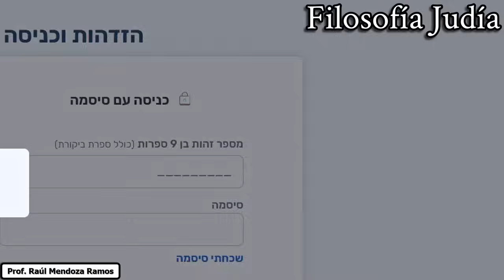¿El Arte es idolatría? ¡Depende! - Evolución del Arte en el Judaísmo || Prof. Raúl Mendoza Ramos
En esta entrevista con el profesor Raúl Mendoza Ramos, experto en historia del arte y director de la Academia de Arte de Gáldar, exploramos la compleja relación entre el judaísmo y el arte a lo largo de los siglos. Desde las prohibiciones bíblicas sobre las imágenes hasta la evolución del arte judío en diversas culturas y épocas, el profesor Mendoza nos guía a través de ejemplos históricos, como los querubines en el Arca de la Alianza, las representaciones en la sinagoga de Dura Europos, las influencias mesopotámicas y grecorromanas en el arte judío etc. A lo largo de la conversación, analizamos cómo el judaísmo ha interactuado con el arte sin caer en la idolatría, destacando la riqueza simbólica y la adaptabilidad del arte judío a diferentes contextos culturales.

Aquí les compartimos el artículo acerca del aspecto histórico que el Pueblo Judío ha recogido a lo largo de la historia:

También les compartimos un artículo acerca de la importancia del arte en el Estado de Israel:

Aquí les compartimos un enlace para ver más enseñanzas del prof. Raúl en el canal Investigando la Historia: